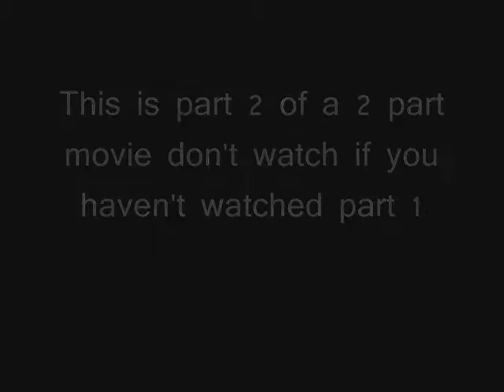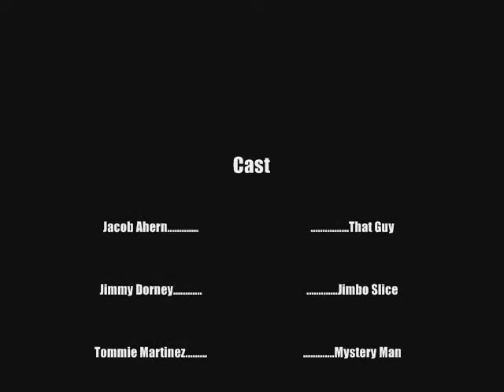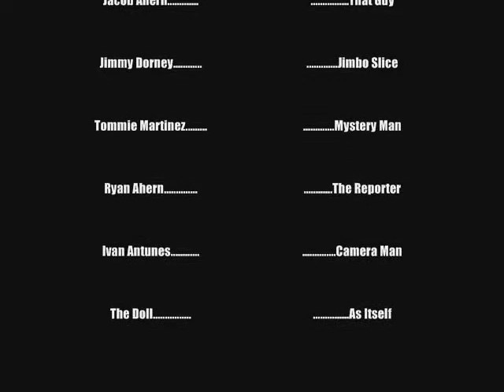Da Crew A Good Ol' Fashion Excorcism Part 2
Part 2 of A Good Ol' Fashion Excorcism the title of the movie explains itself Just Watch.